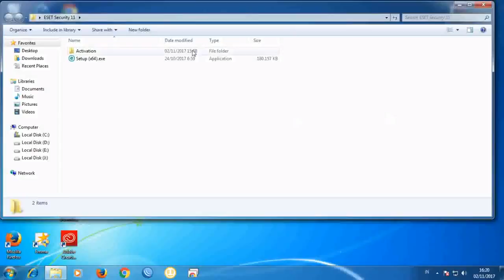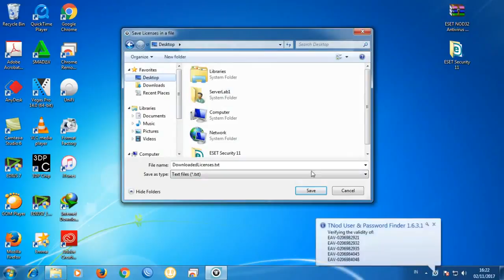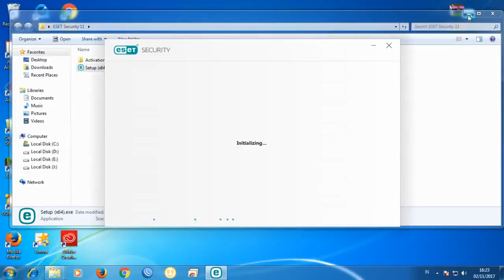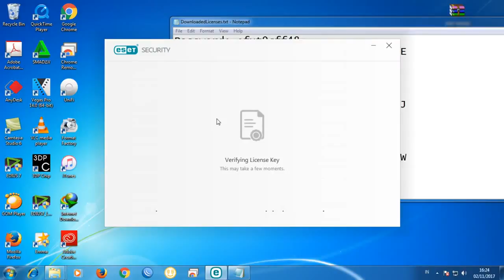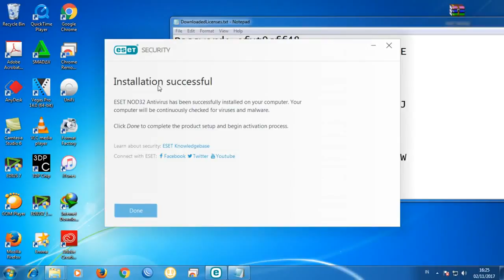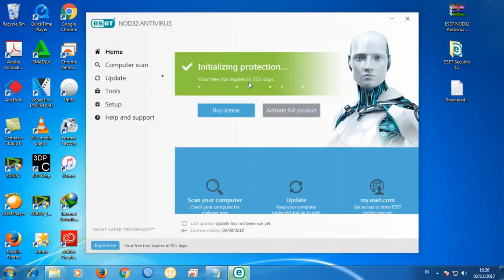Download and Install ESET NOD 32 Antivirus v11 2018 Full + Life Activator 32 and 64 Bits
▶ Hello YouTube Friends this time I bring you a video on how to install ESET NOD 32 Antivirus 11 2017 + Tnod 1.6.3 with a lifetime license I hope you support with your like and with your subscription Thank you very much.

▶ Installer ESET NOD 32

▶ 64-Bit

▶ 32-Bit

▶ The Activator

*** Eset Nod Antivirus 11 for Win Xp. View, 7,8,10
***Spanish Language
*** Format: .rar
*** Platform: 32-bit & 64-bit
*** OPERATING SYSTEM: Win xp / vista / 7/8/10
ignore tag

DOWNLOAD AND INSTALL ESET NOD32 Antivirus 11 2018 Full + Life Activator | 32 and 64 bits
eset nod32 11 full Spanish 32/64 bits - lifetime license
eset nod32 antivirus 11 lifetime license
eset nod32 antivirus 11 lifetime license 2016
eset nod32 antivirus 11 license for life windows 10
eset nod32 antivirus 11 free lifetime license
eset nod32 antivirus 11 license for life windows 7
eset nod32 antivirus 11 license for life windows 8
eset nod32 antivirus 11 license for life windows 8.1
eset nod32 antivirus 11 license for life windows 10 pro
download eset nod32 antivirus 11 full Spanish licensed for life 2015
download eset nod32 antivirus 11 full Spanish with license for life 2016
download eset nod32 antivirus 11 full spanish mega
download eset nod32 antivirus 11 2016 forever 32 and 64 bit licenses
DOWNLOAD AND INSTALL ESET smart security Antivirus 11 2016 Full + Activator for Life | 32 and 64 bits
eset smart security 11 full Spanish 32/64 bits - lifetime license
eset smart security 11 lifetime license
eset smart security 11 lifetime license 2016
eset smart security 11 license for life windows 10
eset smart security 11 free lifetime license
eset smart security 11 license for life windows 7
eset smart security 11 license for life windows 8
eset smart security 11 license for life windows 8.1
eset smart security 11 license for life windows 10 pro
download eset smart security antivirus 11 full Spanish licensed for life 2015
download eset smart security antivirus 11 full Spanish with license for life 2016
download eset smart security antivirus 11 full spanish mega
download eset smart security antivirus 11 2016 licenses for

Eset Nod32 10 full + activator Free! forever
Eset smart security 10 full + activator Free! forever
eset nod32 antivirus 9 lifetime license
eset nod32 antivirus 9 lifetime license 2016
eset nod32 antivirus 9 license for life windows 10
eset nod32 antivirus 9 free lifetime license
eset nod32 antivirus 9 license for life windows 7
eset nod32 antivirus 9 license for life windows 8
eset nod32 antivirus 9 license for life windows 8.1
eset nod32 antivirus 9 license for life windows 10 pro
download eset nod32 antivirus 9 full Spanish licensed for life 2015
download eset nod32 antivirus 9 full spanish with license for life 2016
download eset nod32 antivirus 9 full spanish mega
download eset nod32 antivirus 9 2016 forever 32 and 64 bit licenses